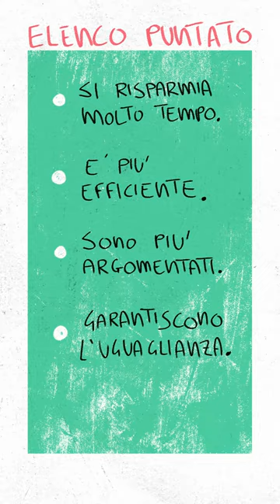Bezos ha bandito i PowerPoint da Amazon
Giusto per ribadire il concetto.

Nella sua lettera agli azionisti del 2018, Jeff Bezos ha ricordato ancora una volta ai suoi senior manager che le presentazioni PowerPoint sono vietate in tutte le riunioni dei vertici.

"Molti, molti anni fa, abbiamo bandito le presentazioni PowerPoint su Amazon", ha spiegato Bezos sempre in quell’anno al Forum on Leadership del Bush Center. "Ed è probabilmente la cosa più intelligente che abbiamo mai fatto".

Cosa pensi dell’idea di Bezos?

Testi: Martina Ferraro
Montaggio: Maicol Morbidelli
Coordinamento: Edoardo Scirè